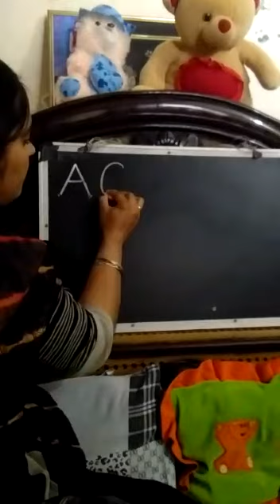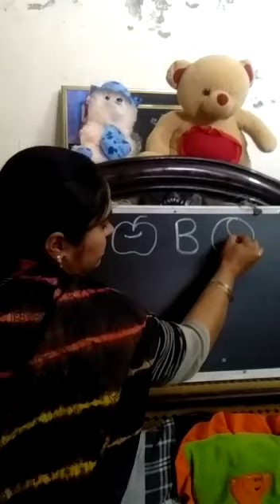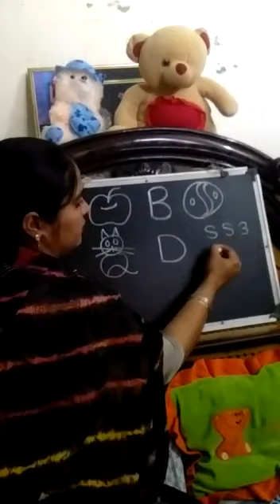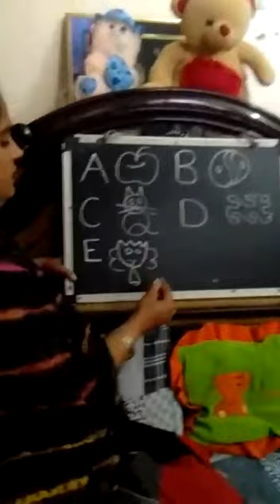Lecture by Ms. Baljeet Kaur for class LKG, Topic : Alphabets & phonetics